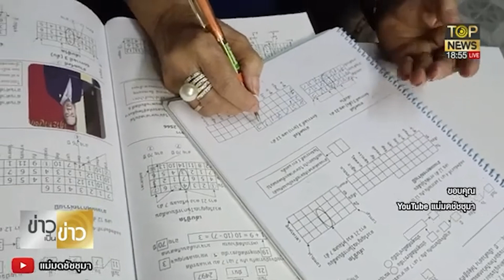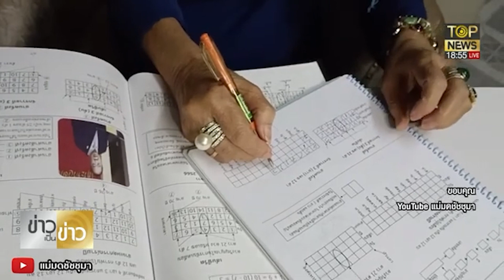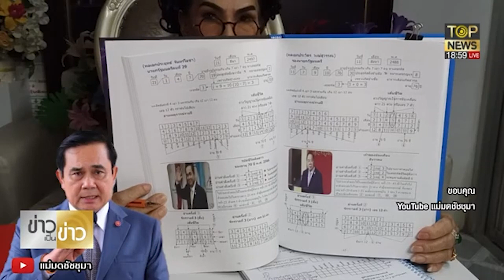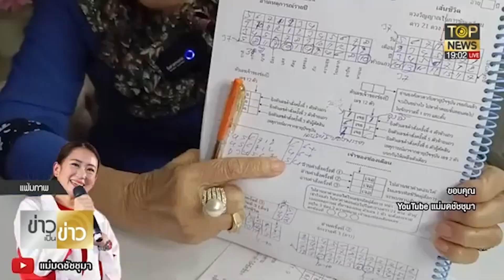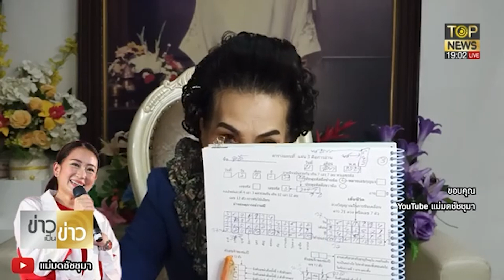ฟังชัด ๆ ชะตา “บิ๊กตู่-บิ๊กป้อม” ปี 66 ใครราศีนายกฯจับ | ข่าวเป็นข่าว | TOP NEWS